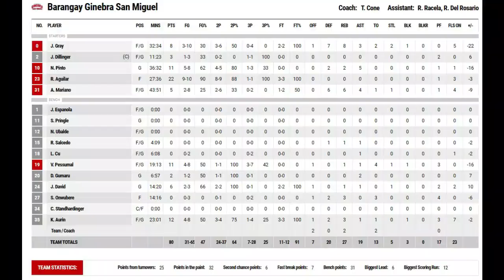GINEBRA VS MAGNOLIA HIGHLIGHTS/TOP 10 PLAYS OF THE NIGHT/PBA ON-TOUR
BARANGAY GINEBRA VS MAGNOLIA HIGHLIGHTS/MANILA CLASSICO/TOP 10 PLAYS OF THE NIGHT/PBA ON-TOUR